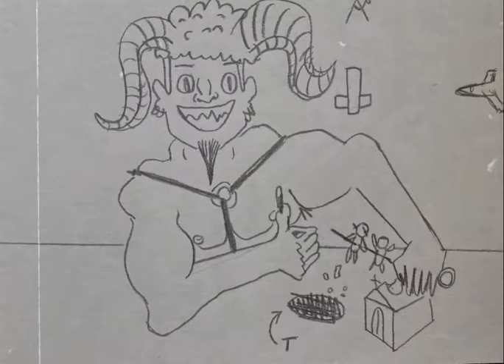Beneath the Cloak